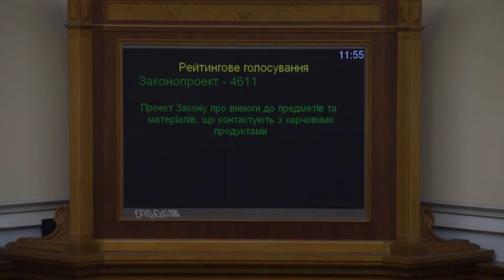Депутати БПП кнопкодавлять за вимоги до предметів, що контактують з харчовими продуктами 20.11.18